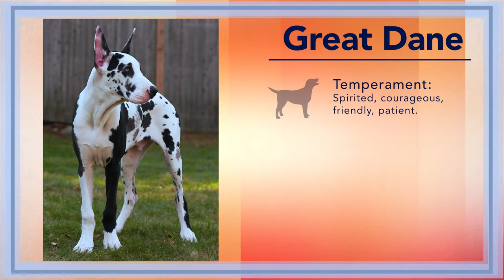AKC Dog Breed Video – Great Dane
Here's another dog breed video I edited for Powderhouse/AKC.
This one's about the Great Dane. It includes traits and characteristics of the breed, grooming tips and history.
This is part of a series of videos that I edited and created motion graphics for — as well as working on the sound, music and effects.